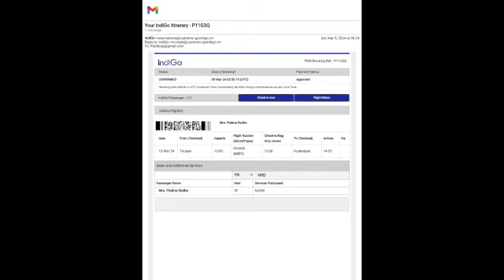Surprise For Tirupati Spud The Dragon Congratulations